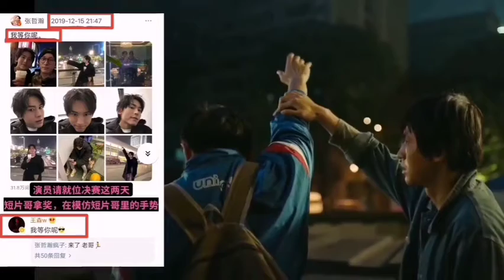【张哲瀚 Zhang Zhehan】虽然背景建筑物是假烈士纪念馆，但这种谣都造的人是真挺纳粹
cr:下山看海bot